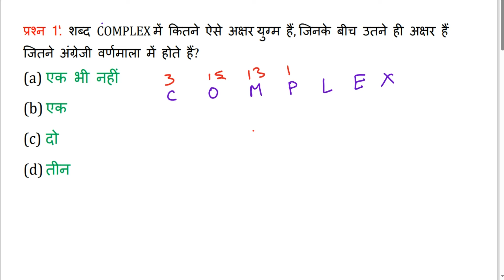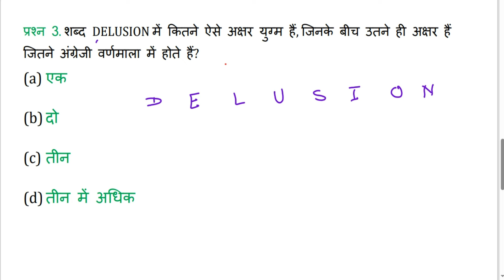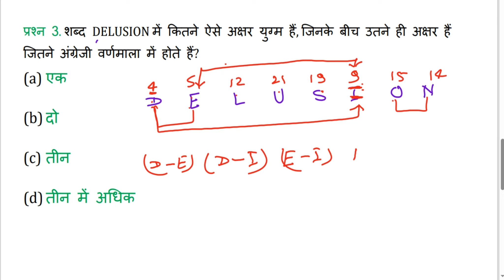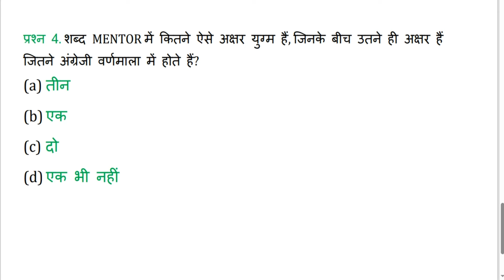REASONING | ALP/TECHNICIYAN/NTPC/GROUP D/CGL/MTS REASONING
Teligram link -

up police reasoning marathon class,
up police reasoning class,
rpf reasoning practice set
rpf reasoning
rpf constable reasoning class 2024
alp reasoning practice set
alp reasoning
rrb alp reasoning classes 2024
alp reasoning previous questions
reasoning alp

up police reasoning exam analysis,
up police reasoning exam,
up police reasoning exam paper,
up police reasoning english,
exampur up police reasoning
bssc reasoning,
bssc reasoning class,
bssc reasoning practice set,
bssc reasoning syllabus,
bssc reasoning class previous year question paper,
ssc reasoning analogy,
ssc reasoning all topics,
ssc reasoning alphabet series,
bssc reasoning ankit with rojgar,
bssc reasoning alphabet series,
analogy reasoning ssc,
ssc reasoning mock test,
bssc reasoning class 1,
RPF REASONING
ALP/UP POLICE/BSSC/SSC CGL/GROUP D REASONING
bssc reasoning classes chapter wise,
coding decoding reasoning ssc,
bssc inter level reasoning class,
ssc cgl reasoning,
bssc reasoning direction,
ssc reasoning dice,
ssc reasoning dice questions,
ssc reasoning direction,
dice reasoning ssc,
reasoning for ssc exam,
ssc exam reasoning questions,
bssc exam ke liye reasoning,
ssc reasoning free classes,
ssc reasoning figure series,
bssc reasoning first class,
reasoning classes
reasoning
reasoning class for bssc
alp reasoning,
alp reasoning class,
alp reasoning syllabus,
alp analogy reasoning,
blood relation reasoning alp,
alp reasoning chapter wise,
alp reasoning class 2024,
alp reasoning coding decoding,
alp reasoning chapter,
alp reasoning class 1,
alp reasoning classes chapter wise,
rrb alp reasoning classes 2023,
rrb alp reasoning marathon class,
alp cbt 1 reasoning,
alp calendar reasoning,
alp reasoning direction,
venn diagram reasoning alp,
reasoning for alp,
reasoning for alp technician,
gdce alp reasoning,
alp reasoning questions in hindi,
reasoning in alp,
alp reasoning ka syllabus
blood relation ssc gd reasoning,
bihar ssc gd reasoning,
coding decoding ssc gd reasoning,
clock ssc gd reasoning,
complete ssc gd reasoning,
dice ssc gd reasoning,
direction ssc gd reasoning,
reasoning for rpf si
reasoning rpf si
reasoning classes alp
reasoning for alp 2024
railway alp reasoning
alp technician reasoning
rpf reasoning class 2024
rpf constable reasoning
rpf constable reasoning by preeti mam
rpf reasoning previous year question paper
alp reasoning live
ALP TECHNICIAN REASONING
ALP REASONING CLASS
ALP PREVIOUS QUESTION
calendar reasoning
syllogism reasoning
coding decoding reasoning tricks
clock reasoning
ssc mts reasoning
mts reasoning
reasoning mts
Alp reasoning class
Calendar reasoning
Coding decoding reasoning
Mts reasoning

clock reasoning short trick in bengali
rpf si constable reasoning class
rrb alp reasoning questions
seating arrangement reasoning tricks
Bssc reasoning
ssc chsl
rrb ntpc reasoning questions
group d reasoning class

ALP REASONING
UP POLICE RE EXAM
NTPC REASONING